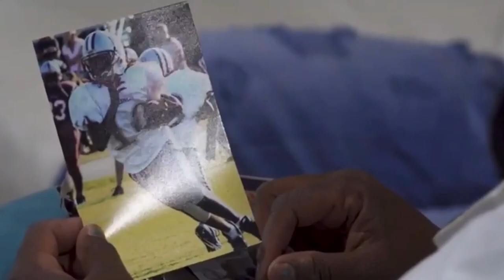KENDRICK JOHNSON FULL MOVIE OUT NOW!!! [TRAILER]